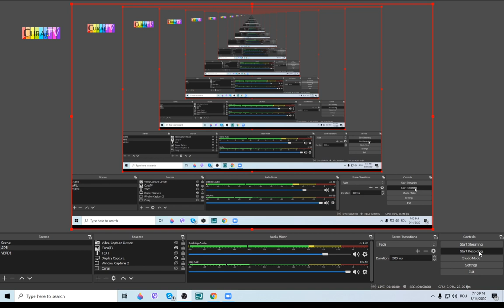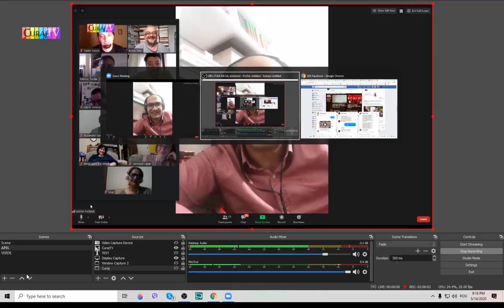Serile de non-ficțiune la MNLR despre cartea ”Istorie și rasism...” - Curaj.TV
În cadrul proiectului Serile de non-ficţiune la MNLR se supune dezbaterii volumul „Istorie și rasism. Ideea de rasă de la Iluminism la Donald” Trump de Marius Turda”, Maria Sophia Quine, Editura Polirom, 2019.
Invitaţi: Marius Turda, Vasile Ionescu, Iulius Rostas
„Ideea de rasă are o lungă istorie discontinuă şi eterogenă. Şi se reinventează mereu, adesea prin redescoperirea şi combinarea unor ingrediente vechi, uitate, refulate ori cenzurate, prin schimbarea paradigmelor – de la filosofie, lingvistică şi antropologie la antropogeografie, medicină, genetică, eugenism şi biopolitică. Lucrarea semnată de Marius Turda, unul dintre cei mai valoroşi specialişti internaţionali ai acestei problematici, şi de colega sa Maria Sophia Quine este o sinteză istorică şi critică a evoluţiei conceptului de rasă din Epoca Luminilor pînă astăzi. Adică istoricizarea şi contextualizarea unei idei plasate între negare/ relativizare constructivistă şi absolutizare esenţialistă, între universal (natura umană) şi particular (ierarhizarea grupurilor şi indivizilor între sublim şi monstruos).” (Sorin Antohi, membru în Academia Europaea)
Marius Turda a studiat istoria la Universitatea din Bucureşti, Central European University din Budapesta (CEU) şi Universitatea Oxford. Este profesor la Oxford Brookes University şi director al Centrului de Istorie a Medicinei al aceleiaşi universităţi. A fost director fondator al Institutului Cantemir de la Universitatea Oxford şi este editorul colecţiei de istoria medicinei de la CEU Press. A publicat numeroase cărţi, atât ca autor, cât şi ca editor, dintre care menţionăm: “Eugenics and Nation in Early Twentieth Century Hungary” (Palgrave Macmillan, 2014), „Crafting Humans: From Genesis to Genetics and Beyond” (V&R unipress, 2013), “The History of Eugenics in East-Central Europe, 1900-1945: Text and Commentaries” (Bloombury, 2015), “Religion, Evolution and Heredity” (University of Wales Press, 2018), “Teleology and Modernity” (Routledge, 2019). De acelaşi autor la Editura Polirom a apărut în 2014 volumul „Eugenism şi modernitate. Naţiune, rasă şi biopolitică în Europa (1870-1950)”.